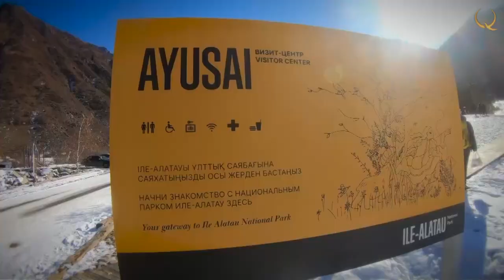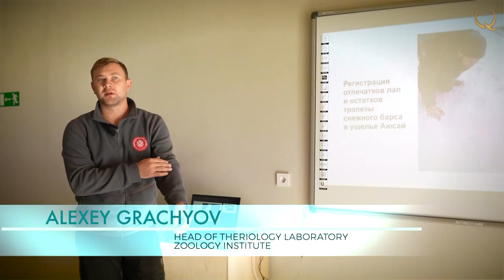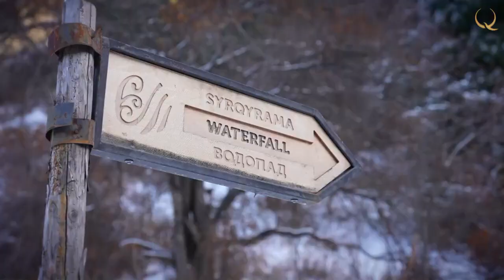Snow Leopard – the Symbol of Almaty and Kazakhstan «Outdoor Kazakhstan» 1